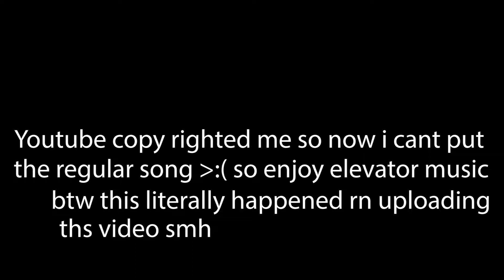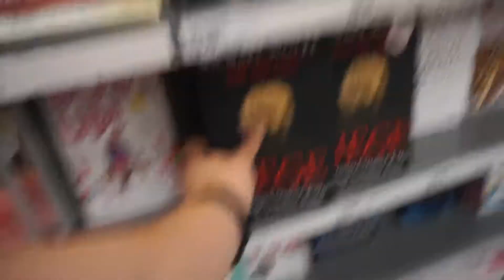I CANT BELIEVE THEY DID THIS AT TARGET!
HERES EPISODE 2! TBH, I THINK ITS BETTER THAN MY FIRST VLOG, BUT LET ME KNOW WHAT YALL THINK! GIVE THE VID A LIKE SO I KNOW YOU GUYS LOVING THE CONTENT AND COMMENT SO YOU GUYS CAN TELL ME WHAT YALL WANT TO SEE ON THIS CHANNEL! ALSO THANK YOU GUYS SO MUCH, WE ALMOST AT 100 SUBSCRIBERS, THIS IS INSANE TO ME SO THANK YOU TO EACH AND EVERY PERSON W ME ON THIS JOURNEY!!! OKAY BYE GUYS LOVE YALL! :D

ADD ME ON SNAPCHAT TO SEE MORE OF WHAT GOES ON IN MY LIFE @sav.ashton

OTHER PEOPLE IN THE VIDEO:
Sal- Twitter/Instagram : @guapo_sal
Alex- Twitter/Instagram : @1Luckxy & @Luckxy_
Nick wasn't in the video but MAKE SURE yall go check out his channel!